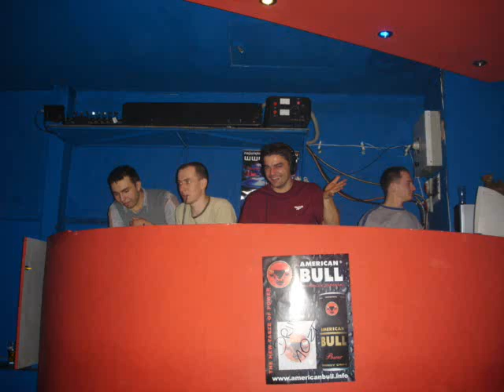Dj Ted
Niech spoczywa w spokoju